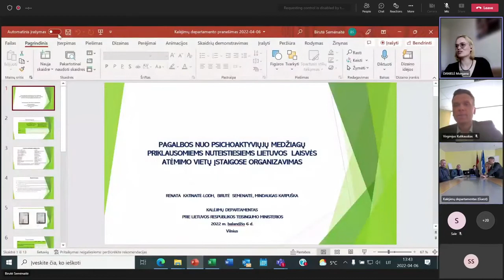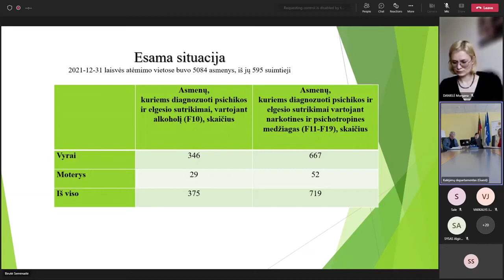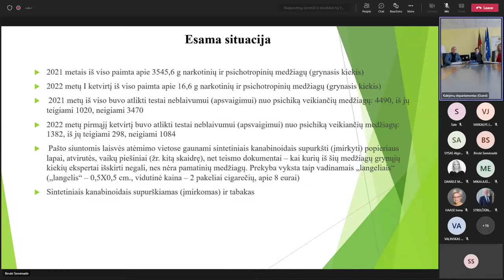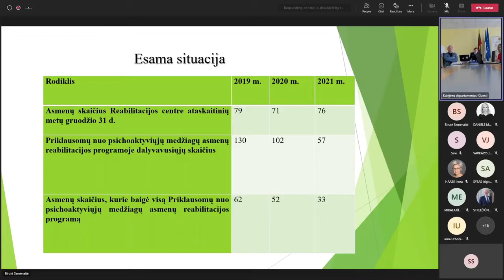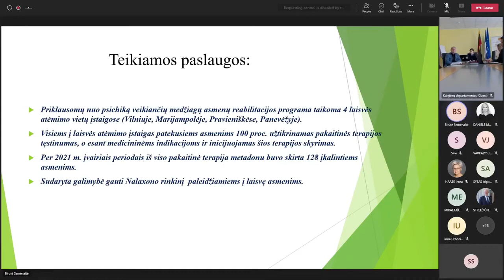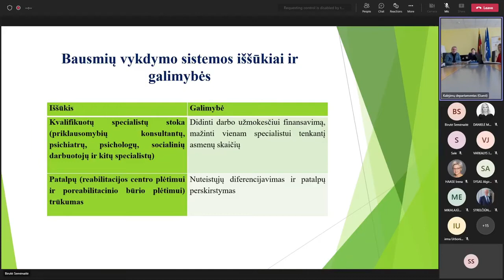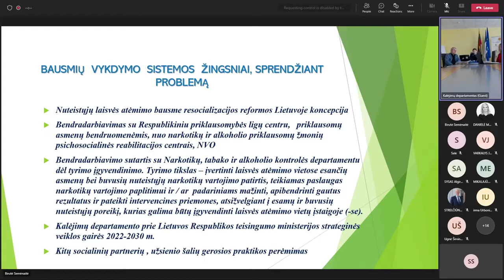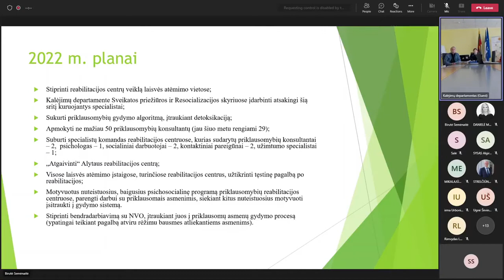2022 04 06 Priklausomybių prevencijos komisijos posėdis dėl priklausomybės ligų programų LAV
Praėjo beveik metai nuo to laiko, kai Kalėjimų departamentas įsipareigojo užpildyti su priklausomybės klausimais susijusias spragas laisvės atėmimo vietose. Kokie rezultatai? Nors paslaugos patvirtintos, neįmanoma suprasti, ar žmonės jas gauna ir kokia jų kokybė.